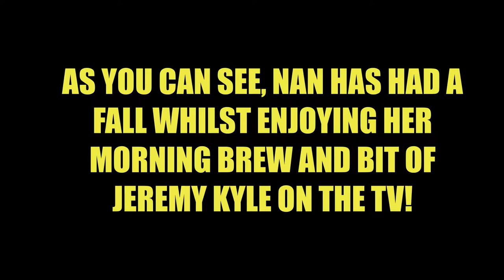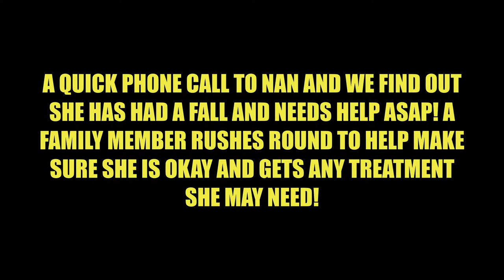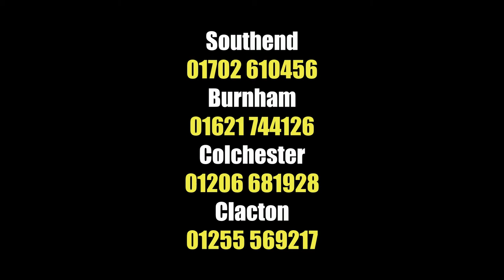Beewise Security Panic Alarm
Look after your parents and grandparents the way they look after you. Ensure their security and safety. Beewise Security alarms with pendant panic button.